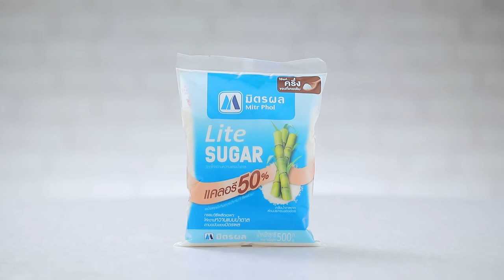ยำหมูยอ สูตรเด็ด ทำง่าย สไตล์ "อ.ยิ่งศักดิ์"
ยำหมูยอ (ผลิตภัณฑ์ มิตรผล ไลท์ ชูการ์)

พริกขี้หนูแดงสับหยาบ 10 กรัม
หมูยอหั่นบางลวก 200 กรัม
ขึ้นฉ่ายหั่นท่อน  10 กรัม

1. ใส่มิตรผล ไลท์ ชูการ์ลงในภาชนะ ตามด้วยน้ำปลา น้ำมะนาวและพริกขี้หนูสับหยาบ คนให้เข้ากัน
2. ใส่หมูยอลวก คลุกเคล้าให้เข้ากัน ใส่หอมแขกซอยและขึ้นฉ่ายหั่นท่อน เคล้าเบาๆ ให้เข้ากัน ตักใส่ภาชนะ พร้อมเสิร์ฟ

▲Line @yingsakfood